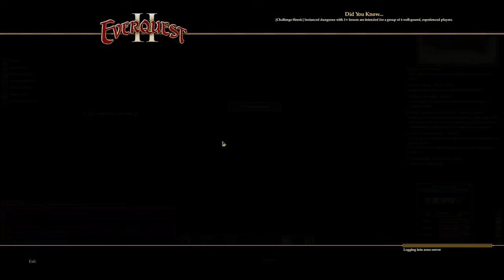EQ2 - Part 44 - Nektulos Forest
Port Naythex
The Traveling Augur at ( 828, 6, -54 ) COPY

[28] The Traveler's Three Meanings of Life
The Order of Nektulos Series
Starts with: Bruhn K'Viir ( 673, 0, -274 ) COPY

[21] Prove Yourself
[22] Trust Must Be Earned, Part 1
[22] Trust Must Be Earned, Part 2
[23] History of the Trials
[24] Daria and the Dwarf
[24] Finding Food
[25] Lay of the Land
[25] Take a Swim
[26] Bears of a Feather
[27] Finals
[25] Kill the Dead
[26] Earn the Right
[27] Hate Can Sustain You
[27] We Live for the Kill
[27] Festering Forest
[28] The Weak
[29] The Cursed
[30] The Champion
[32] The Missing Contestant - leads to The Enchanted Lands Timeline
Far Seas Requisitions
Examine the desk at: ( 806, 6, -115 ) COPY

Once all of the above have been completed the following become available from Taskmaster D'Zran:

[30] Far Seas Requisition Special Contract
[30] Far Seas Requisition Special Contract NF112-A
The Maid for the Mist
Starts with: Daisy Winterhope at ( 773, -1, -177 ) COPY

[25] Maid for the Mist - Part I
[30] Maid for the Mist - Part II
J'Rais Bridge/Commonlands Station Camp

The Keeper of Secrets stands guard over a door found in the most northern part of the zone and of D'Lere itself, what lies beyond is unknown.

Noxhil V'Sek at ( -277, 0, 181 ) COPY

[21] The Mysteries of Nektulos - The Behemoth Pond
[21] The Mysteries of Nektulos - Torches of Warning
[21] The Mysteries of Nektulos - Soul Eater Falls
[25] The Mysteries of Nektulos - The Fire Guard
Stalker Pulsarian at ( -305, 0, 180 ) COPY

[20] Mercenary Contract - Owlbear Extinction
[24] Mercenary Contract - Down with the Ship
[25] Mercenary Contract - Stealing from the Shadows
[29] Mercenary Contract - Releasing the Undead
Arqis at ( -283, 0, 172 ) COPY

[29] The Gates of Cauldron Hollow
[29] The Torches of Forewarning and Onward to Cauldron Hollow
Tanny Granville at ( -296, 0, 196 ) COPY

[26] Granville's Restaurant, D'Lere
Freeport Militia Series
Starts with: Lieutenant Kaneth at ( -288, 0, 139 ) COPY

[20] Aiding the Militia
[22] Haze Hunting
[23] Marauding Murkblooms
[20] Lost in the Forest
[23] Message to N'Mar's Ascent
[25] Retrieve the Supplies
[27] Search for Mathra
[27] Furious Flora
[28] Reagents for Mathra
Kleron's Armor
Kleron Asana at ( -300, 0, 138 ) COPY
The following quests can be completed in any order:

[22] Kleron's Earring
[22] Kleron's Helmet
[22] Kleron's Leggings
[22] Kleron's Shoes
[24] Kleron's Wristguards
Upon completion of the previous quests, Kleron will offer his final quest:

[25] Kleron's Ring
Behemoth Pond
Vanquisher Sharhan at ( -272, 1, -292 ) COPY

[26] Necromantic Blood Runes
Kitty Valencia at ( -214, 0, -103 ) COPY

[27] A Bitter Brew
Bone Lake
Field Investigator Chel Morgan at ( -778, 141, -1914 ) COPY

[29] The Case of the Missing Person
[30] The Case of the Poisoned Wine
[30] Defending Harold Winemaster - obtained from Harold Winemaster at Port Naythex ( 807, 2, -169 ) COPY
[30] The Mysterious Dagger
Loyalist Erityire at ( -768, 142, -2188 ) COPY

[27] The Summoning - unlimited repeatable

Dropped Quests

The following have specific drop requirements:

[20] Buried Treasure! - dropped by any monster in the Port Naythex area
[23] The Owlbear Menace - dropped by any owlbear
[24] The Fallen Lovers - dropped by shadowed men
[25] Dragoon Armbrace - dropped by mist grinnin savages
[25] Shadowlurker - dropped by elder ash owlbears
[25] Skull of Hate - dropped by Dragoon sentinels and possibly all other skeletons
[26] Ashland Kneespikes - dropped by any monster in the Port Naythex area
[26] Hundred Fold Blade - dropped by any treant
[27] Bat Fruit of Nektulos - dropped by firelight shrillers and possibly other bats; unlimited repeatable

[20] Charred Bone - Left Femur
[20] Charred Bone - Left Tibia
[20] Charred Bone - Ribcage
[20] Charred Bone - Right Femur
[20] Charred Bone - Right Tibia